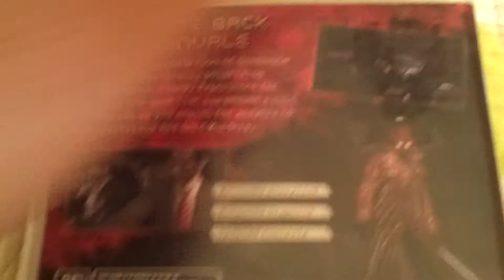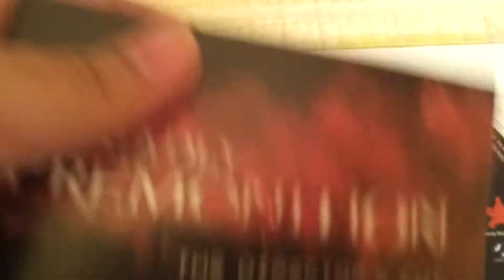Unboxing Deadly Premonition (The Director's Cut)